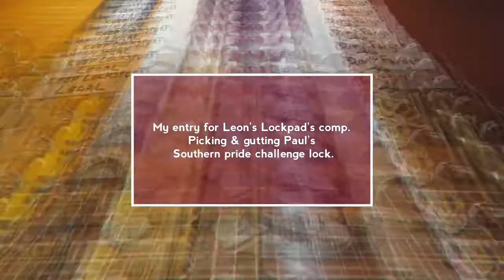My Entry for Leon's Lockpad comp. And picking & gutting Paul's southern pride challenge lock. (61)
This is my entry for Leon's Lockpad comp.
And picking and gutting Paul's (crank) challenge lock southern pride.